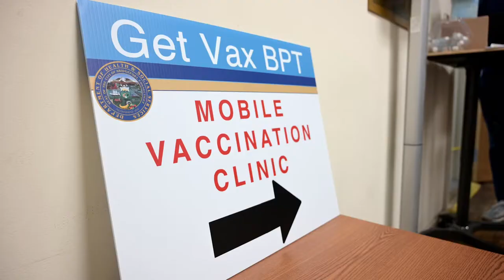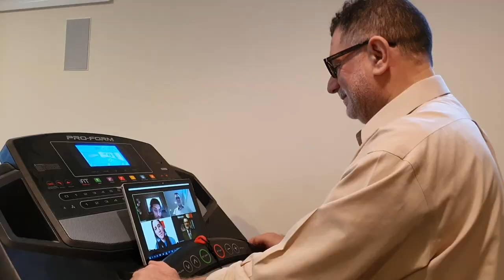You are Americares! We Are Americares! This is Americares! Join Our Team—Help Improve Global Health!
You are Americares if you believe in health for all!

You are Americares! We Are Americares! This is Americares!

Every day we act on our mission to save lives and improve health for people affected by poverty and disaster, so they can reach their full potential.

Working together we know we can accomplish more.

At Americares we believe in health for all and proudly support our frontline Heroes4Health​​​​​​!

With our partners, friends and supporters, we’ve been championing health for 40+ years.